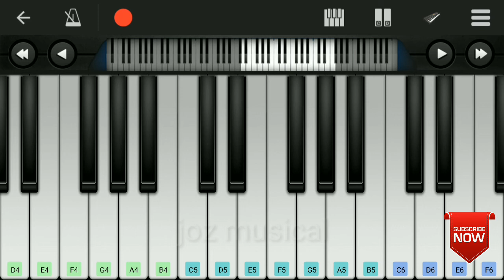Pirates of the Caribbean BGM | Mobile piano cover | Perfect Piano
Jacksparrow |